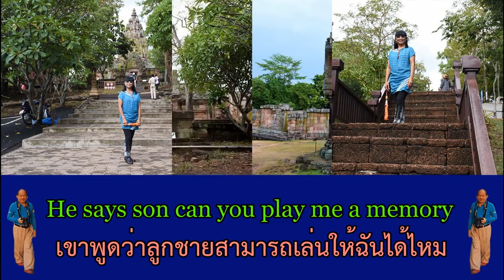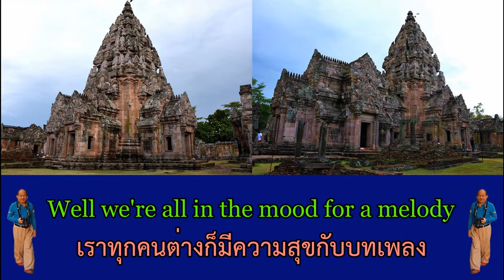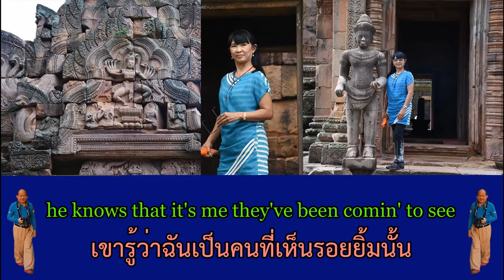ปราสาทพนมรุ้ง จ.บุรีรัมย์ ๒๓ ส.ค. ๖๒ - Piano Man (Viennese Waltz 58 BPM)